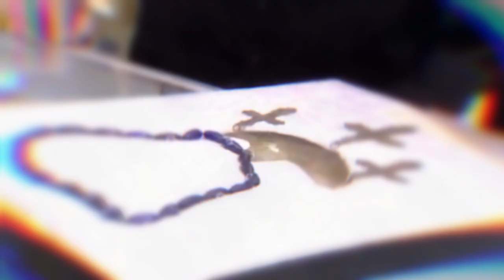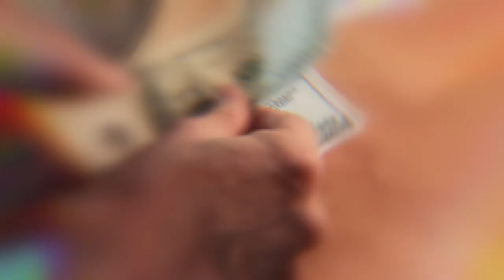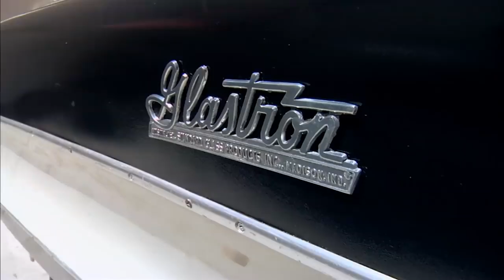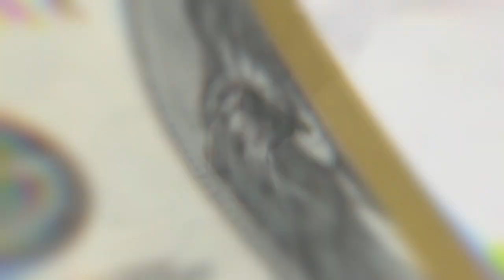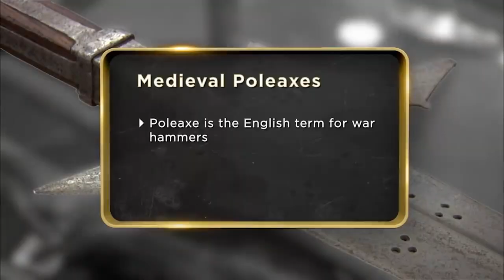Pawn Stars Most Bizarre WTF Moments That'll Blow Your Mind!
The Pawn Stars never know who and what's gonna come through their door! Sometimes the customers have high expectations, but once the Pawn Stars and their experts evaluate an item - reality can hit hard! We present a few WTF moments on Pawn Stars!

Welcome to The Filmy! We hope you will enjoy your stay!

WTF moments on Pawn Stars